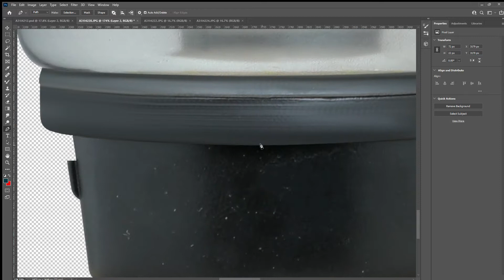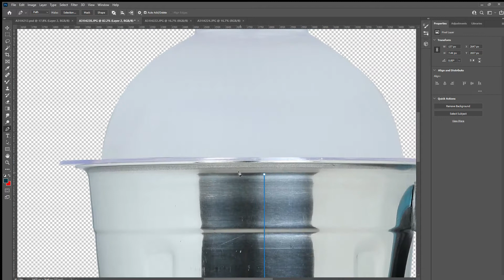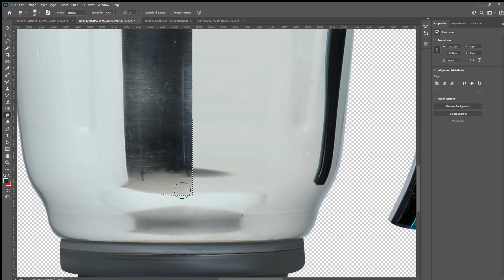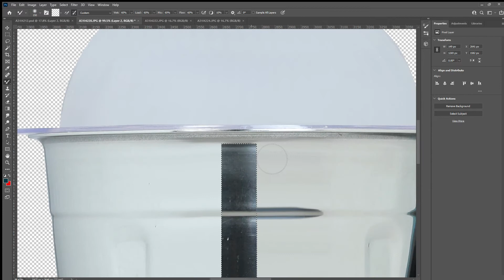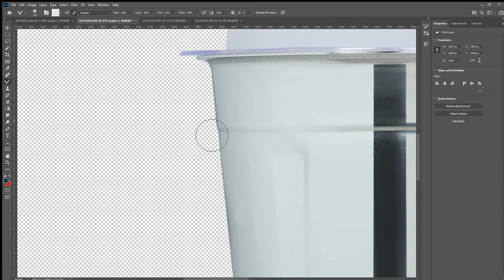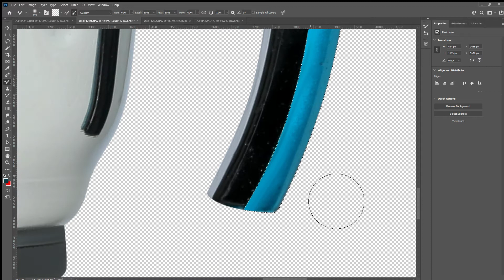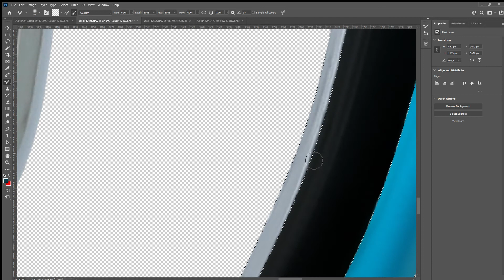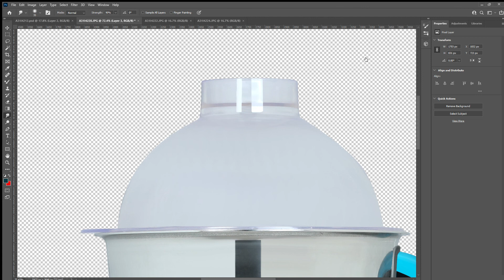How to Edit E-Commerce Product Photos for eBay, Amazon | Photoshop Tutorial @SJ photos editing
Edit Product Photos for eBay, Amazon, Alibaba Express and other e-commerce websites
Advanced Photoshop tutorial cc 2015,2017,2018,2019,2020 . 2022